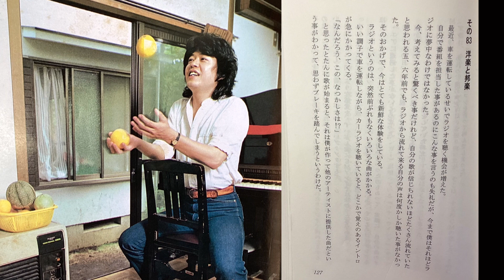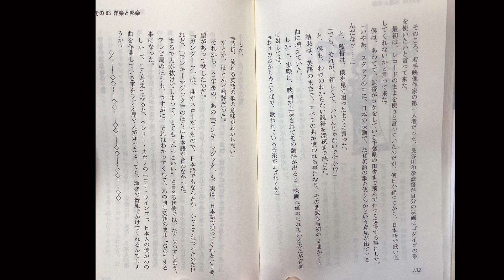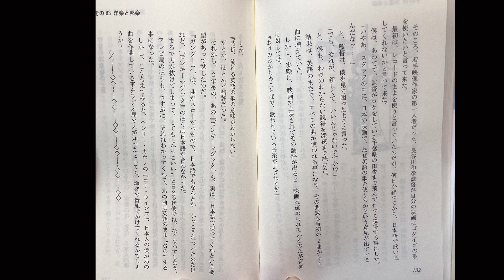名曲モンキーマジック🔔タケカワさんのライブとデモ＋エッセイ💖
日本人による英語の楽曲として未だに誰も越えられない大ヒットナンバー❣️2014年ライブによるグルーブ感溢れるピアノ演奏とノリノリのボーカルをお楽しみください‼️続いて1978年自宅録音のデモテープ‼️歌詞や構成に試行錯誤が見られ、こっちの方がカッコ良いかも😄
詰め込み過ぎかも知れませんが、当時のタケカワさんの芸能界・ポピュラー音楽界への挑戦と姿勢が垣間見られるエッセイがありました。是非スクリーンショットなどで読んで頂けたら嬉しいです。このエッセイは、2013年に雑誌で掲載され、そのまま埋もれていたモノを発掘し一冊の本にまとめた意義ある作品として紹介します。本のタイトルは「タッタ君、ふたたび」です。当時のエッセイに対する2013年のタケカワさんの感想が面白いですよ^_^
00:00 2014年ライブ
04:18 デモテープ